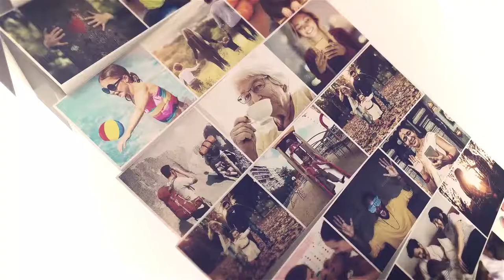Photo Mosaic Slideshow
Resolution HDTV 1920×1080
100 placeholders for photo or video